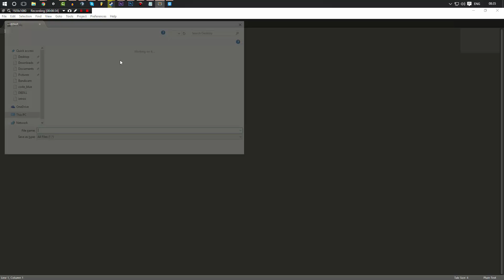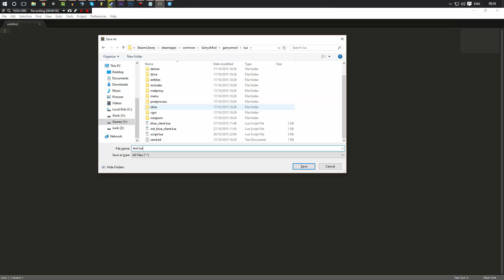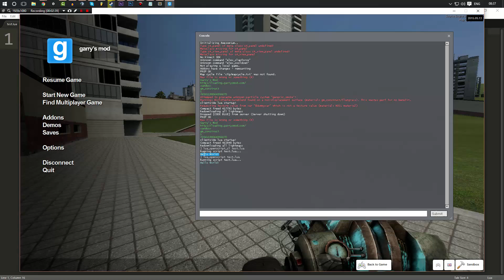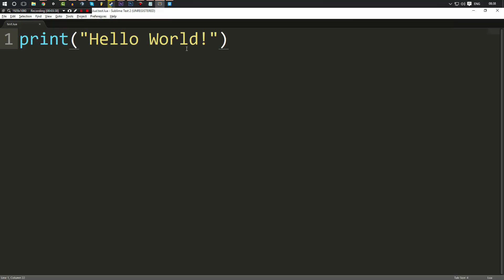[GMOD LUA] Ep. 2 Hello World!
In this video we go back to the basics with the infamous "Hello World!" . We learnt how to execute scripts on the client and on the server.